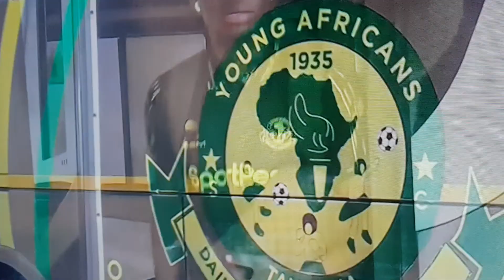YANGA WALIVYOWASILI UWANJA WA TAIFA AZIZ KI AKIWAONGOZA UWANJANI